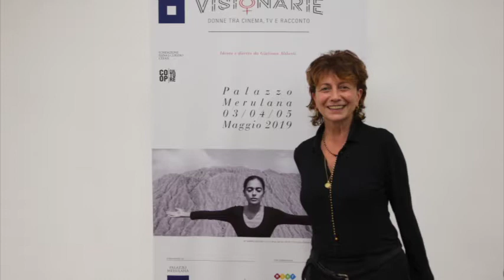Visionarie Virtuali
Video testimonianze ai tempi del corona virus